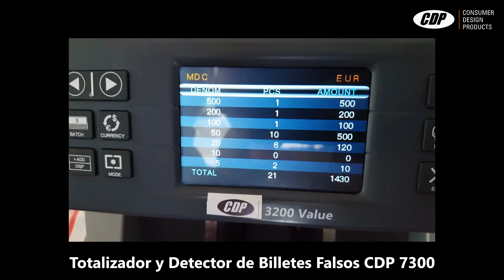Totalizador y Detector de Billetes Falsos CDP6800 y CDP7300 Homologado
El totalizador y detector de billetes falsos CDP6800 CDP7300 permite llevar a cabo tareas de control de efectivo de forma rápida, sencilla y eficaz. Su diseño y funcionalidad facilitan las tareas de detección de billetes falsos y conteo de billetes sin necesidad de separarlos por valor, mostrando además un reporte final del valor de conteo por denominación, así como la suma total.